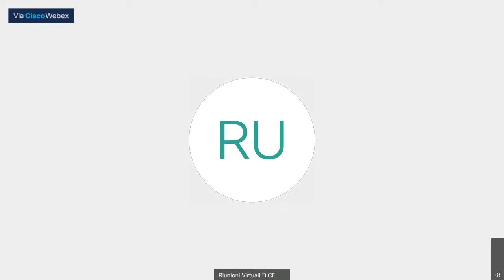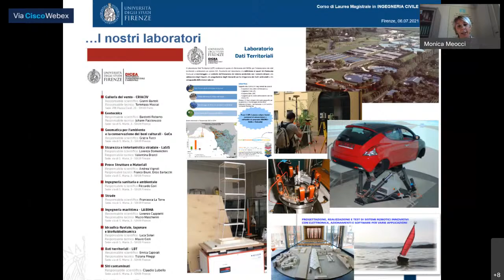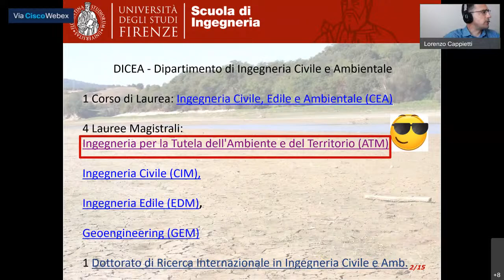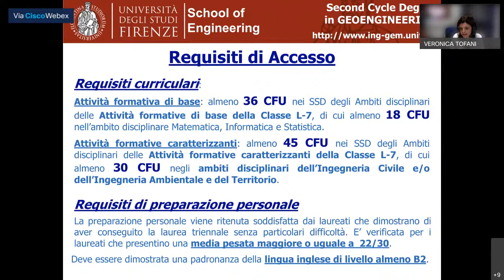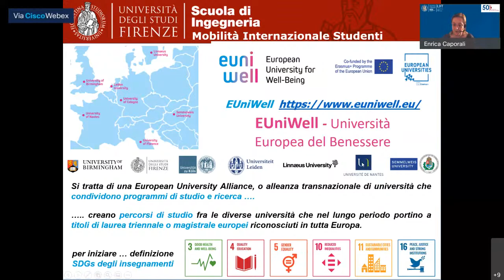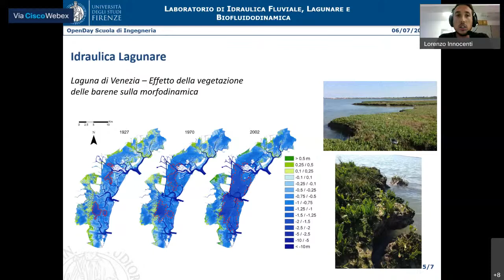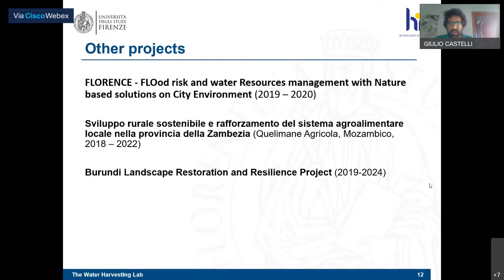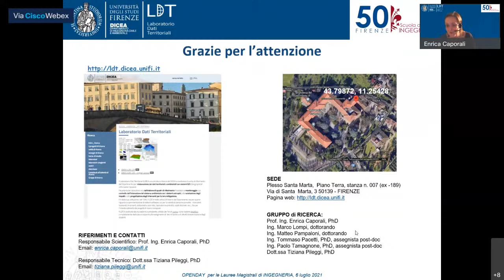OPEN DAY Lauree Magistrali DICEA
Diretta streaming della giornata Open Day del Dipartimento di Ingegneria Civile e Ambientale